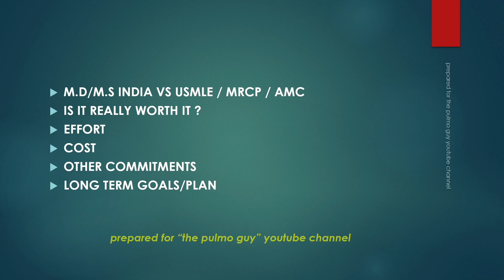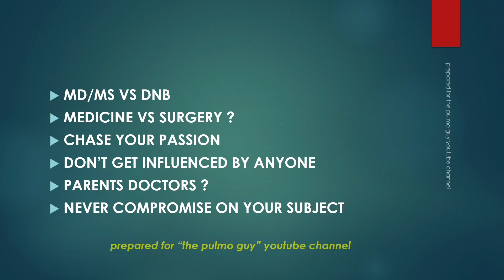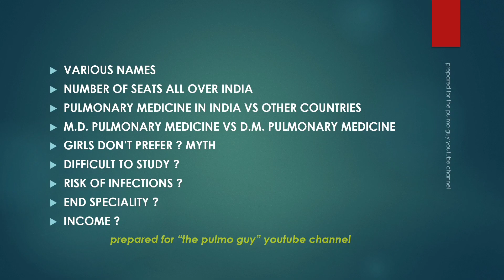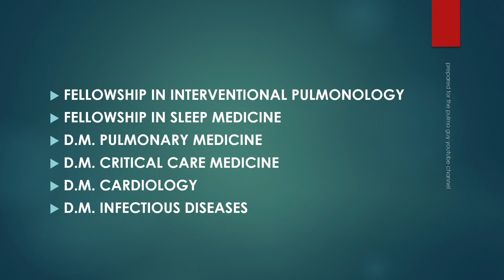NEETPG Counselling - Scope of pulmonology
Dr.BALAJI's views on How to choose a subject /branch in Medical NEET PG Counselling & Scope of pulmonology !!!